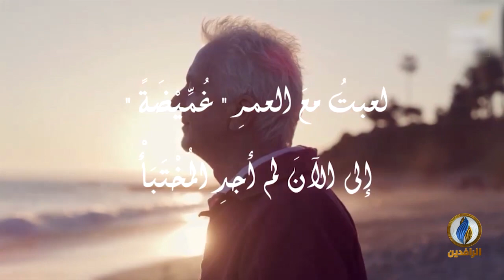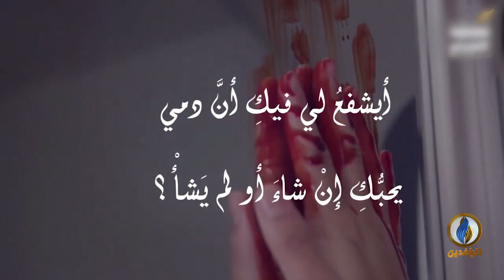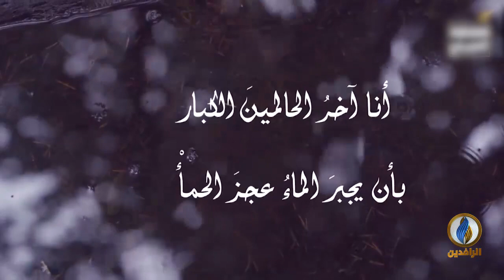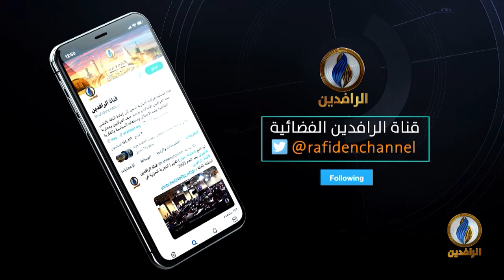بيت_القصيد | مع الشاعر السوري محمد جميل زكريا